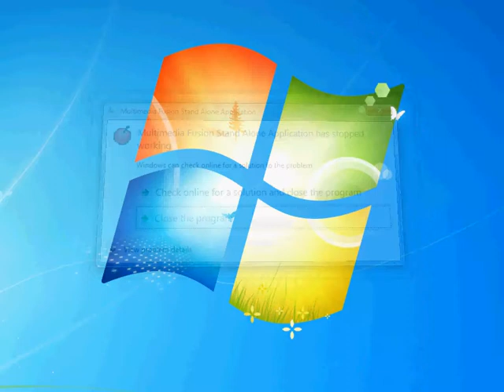Let's Do This! - I Wanna Be The Guy : Part 3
The Part Where I Beat Bowser!

This time we will be visiting the wonderful world of I Wanna Be The Guy. A story of The Kid on his dangerous and epic quest to become The Guy.